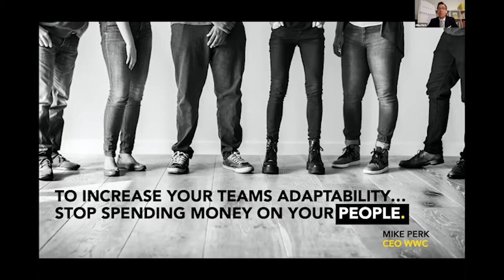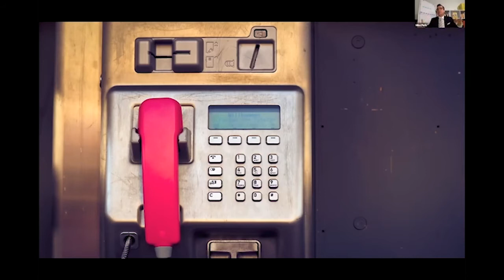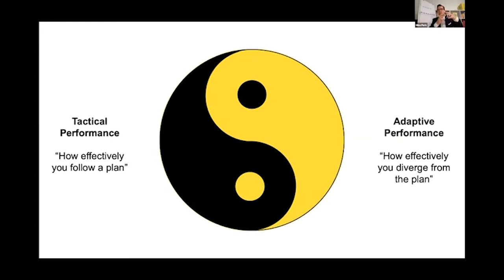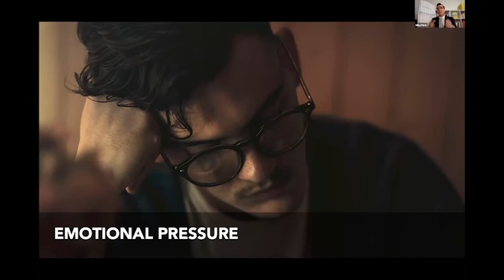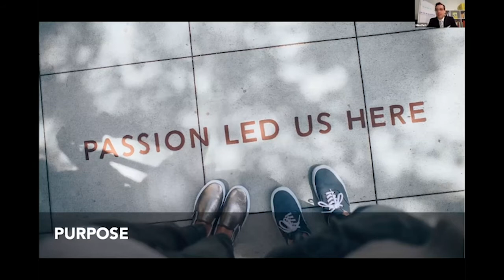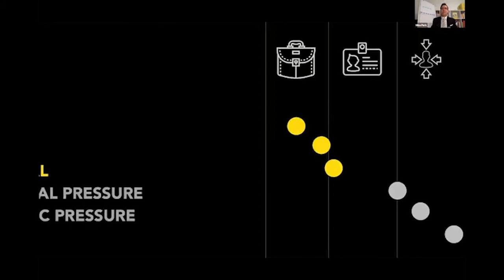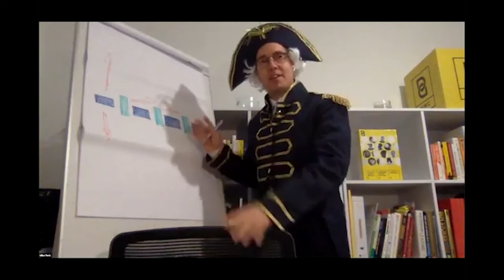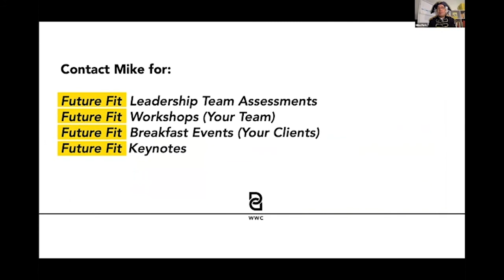Building Adaptability in Customer Service Teams - CEW 2020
Mike Perk brings together the thinking from three key books: Primed to Perform, Adaptability and The Technology Fallacy to present a talk at Customer Experience World 2020 on what leaders need to do to build a culture more adapt at responding to an ever changing business and customer landscape.